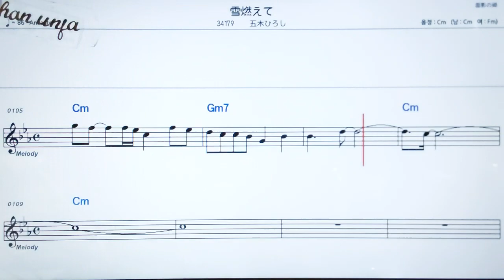유끼모에떼/이쯔키히로시🤞日本の歌,일본노래.한,일 동시 독음 발음 표기💖악보, 코드, ,,Karaoke*카라오케 반주